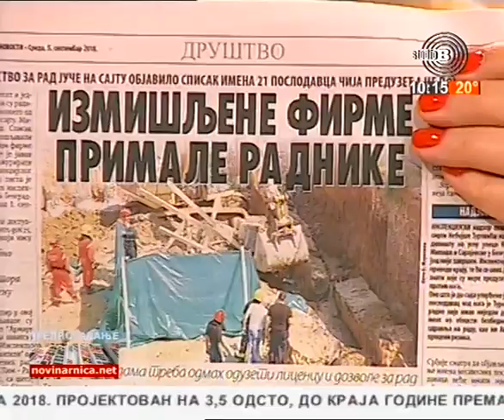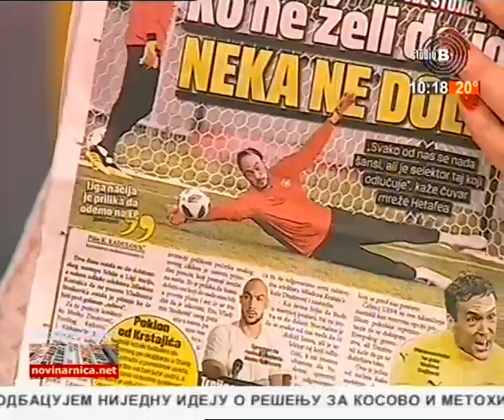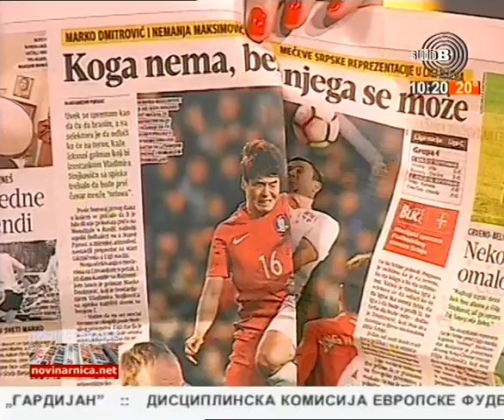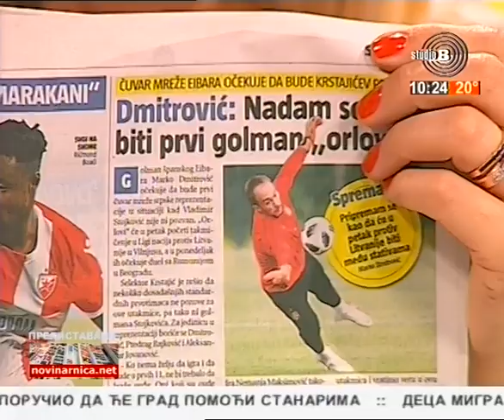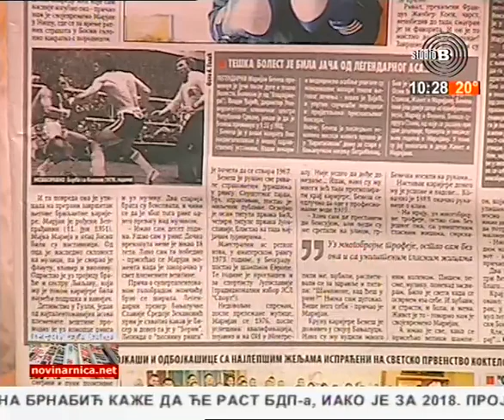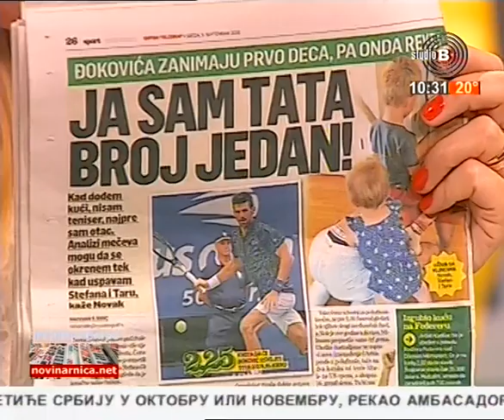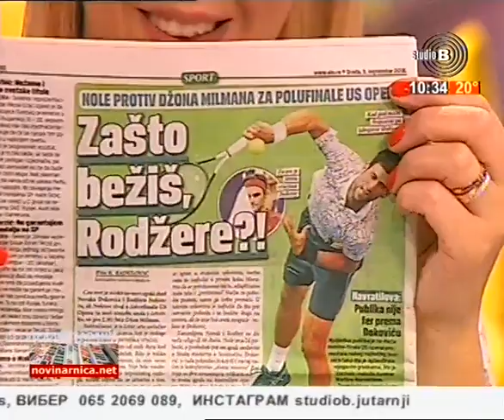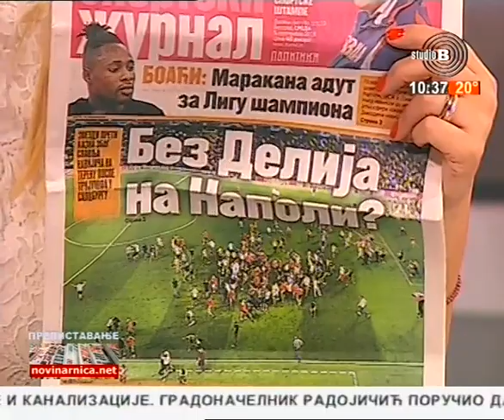Prelistavanje StB - gost Nedeljko Iljukić, novinar [05.09.2018.]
Domaćin - Dragan Popović